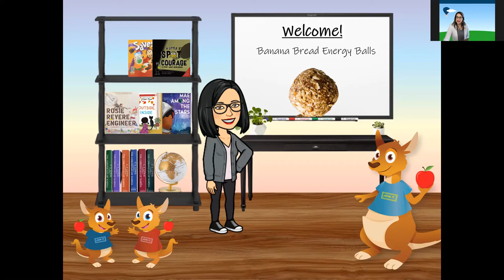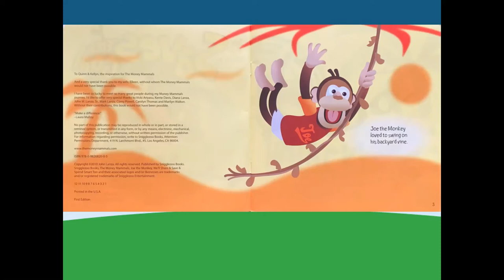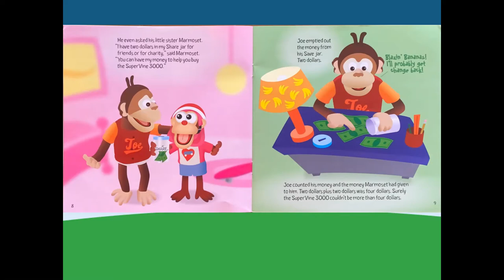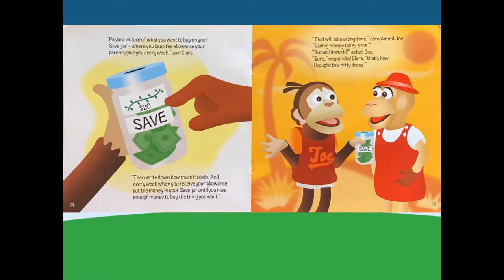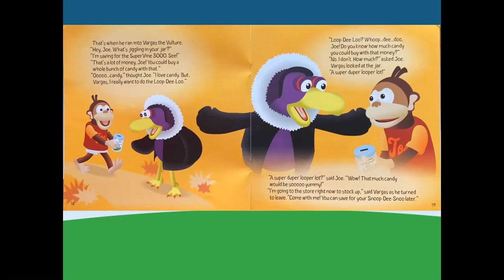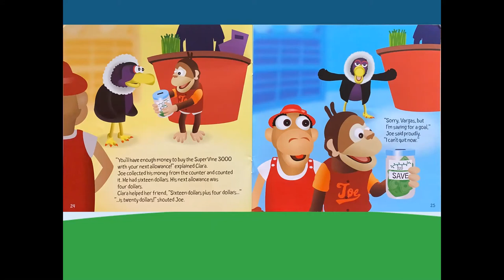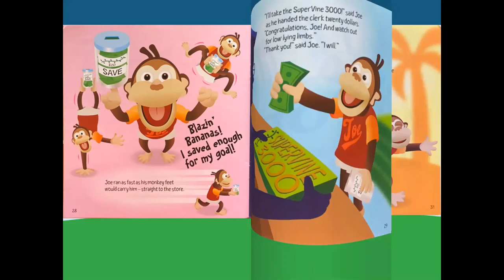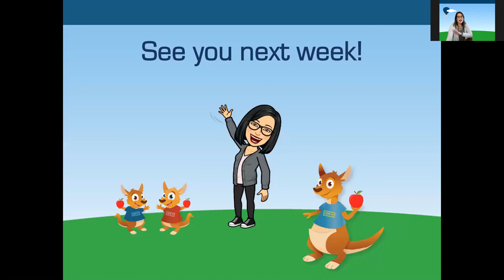After School Snack Time 4/28/21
Are you ready to munch and learn, Roo Crew? Today, we are reading "Joe the Monkey Saves for a Goal."

If you would like to make the snack with us live, you will need:
Old Fashioned Rolled Oats: 2 cups
Ripe Bananas: 1/2 cup mashed banana
Almonds: 1/2 cup
Pecans: 1/2 cup
Maple Syrup: 1/3 cup
Ground Cinnamon: 1 teaspoon
Vanilla Extract: 1/4 teaspoon
Salt: 1/4 teaspoon